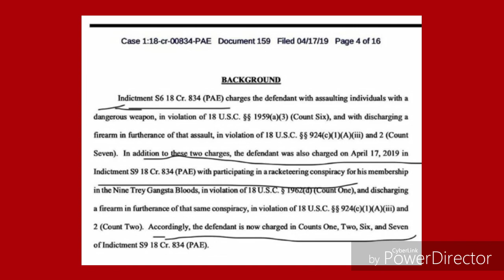Tekashi69 News: SHOTTI IS THE REASON FU BANGA IS IN JAIL "SNITCHING" PART 1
Tekashi69 News: SHOTTI IS THE REASON FU BANGA IS IN JAIL "SNITCHING"PART1

tekashi69 shotti fubanga trewayDJ akademiks, Jordan Towers, DJ Vlad. Tekashi69, treyway, DJ Vlad TV. Complex, everyday struggle, racketeering case, BBN Network WorldStarHipHop all access media Hassan Campbell, tekashi69 news, Drive